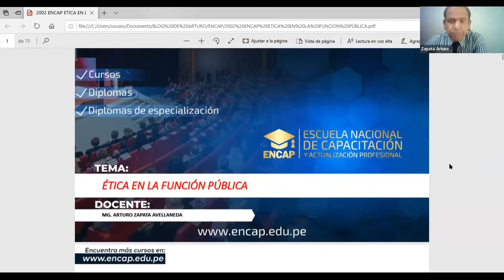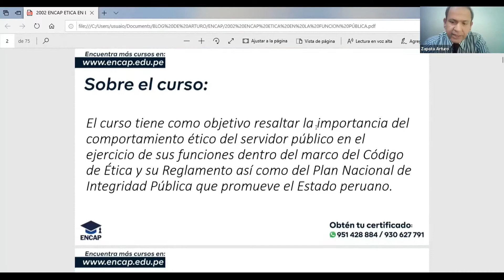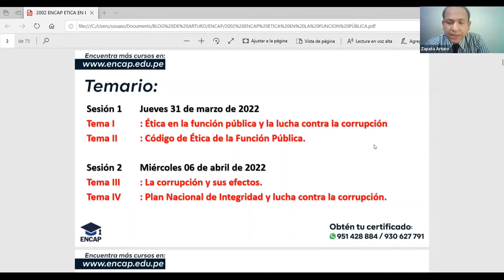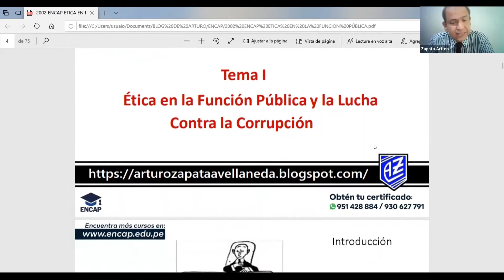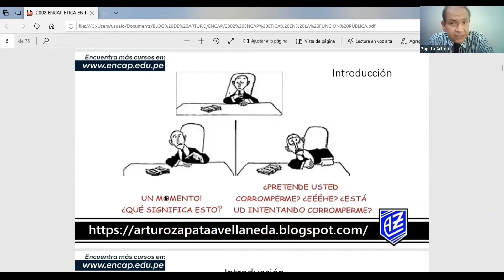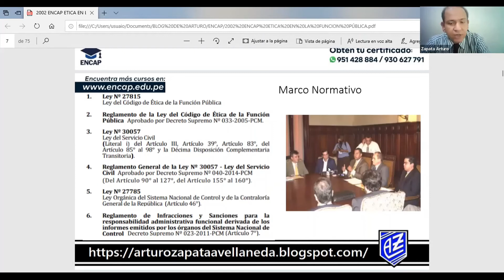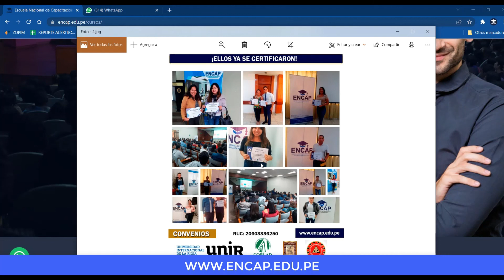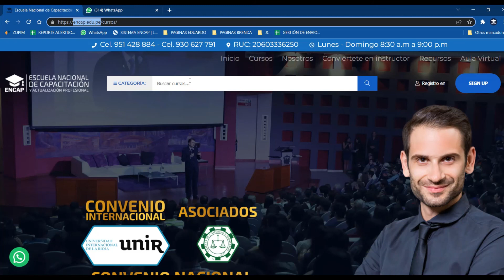CURSO: ÉTICA EN LA FUNCIÓN PÚBLICA 2025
❗𝗦𝗢𝗟𝗜𝗖𝗜𝗧𝗔 𝗧𝗨 𝗖𝗘𝗥𝗧𝗜𝗙𝗜𝗖𝗔𝗗𝗢 𝗔𝗤𝗨𝗜́ + 𝗠𝗔𝗧𝗘𝗥𝗜𝗔𝗟𝗘𝗦❗

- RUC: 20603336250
- 4 años capacitando y formando
- 11000 mil profesionales certificados.